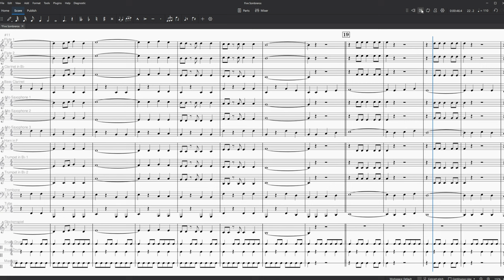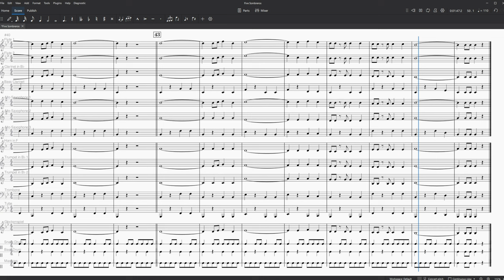Five Sombreros - Ed Kennedy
Practice play-along video for QofA, 2023.